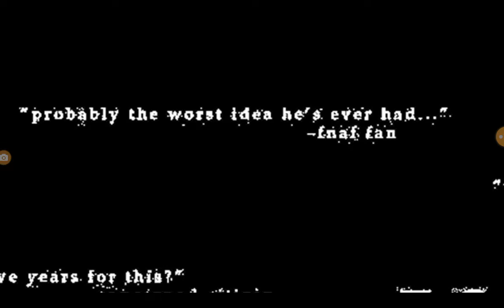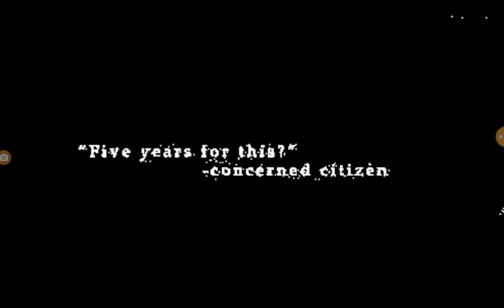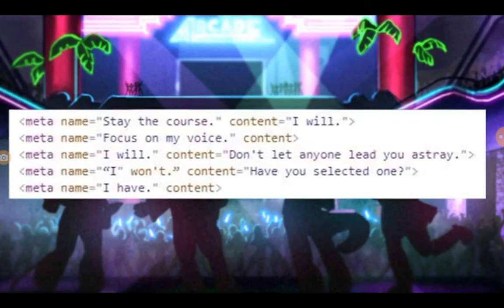Песня фнаф 9.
Фёдор Ковалева - песня